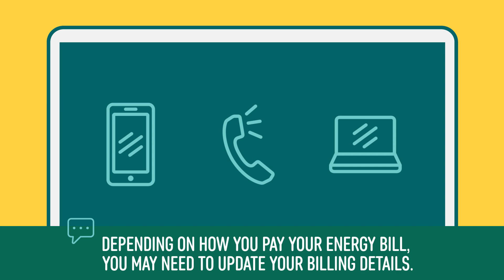Changes Are Coming to Your Account | Managing Your SCE Account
We’re making some changes to our billing system starting in April 2021. Learn more about what to expect!